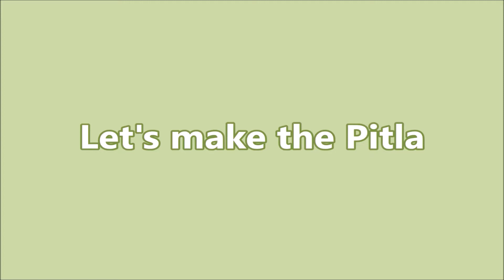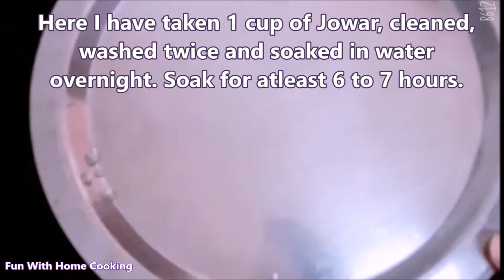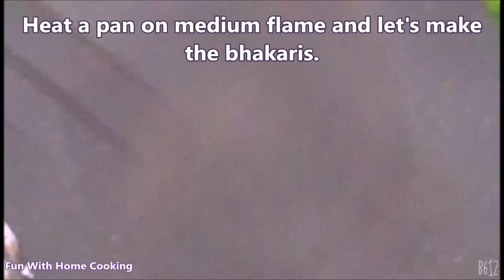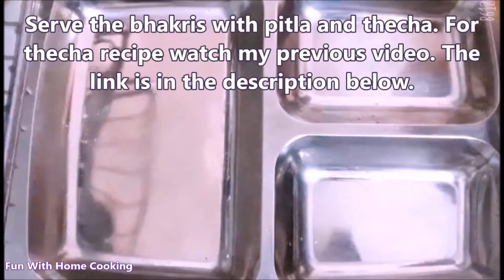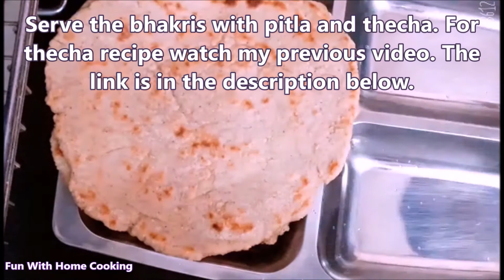Pitla Recipe ll Pitla Bhakri Recipe ll No kneading No Rolling Jowar Bhakri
Tasty and Healthy Lunch and Dinner recipe. Delicious Maharashtrian Dish.